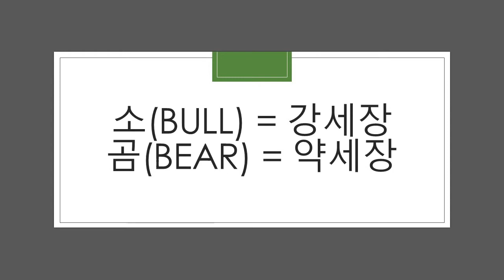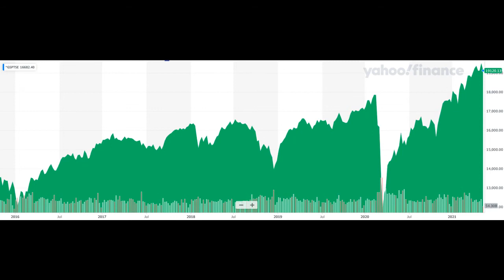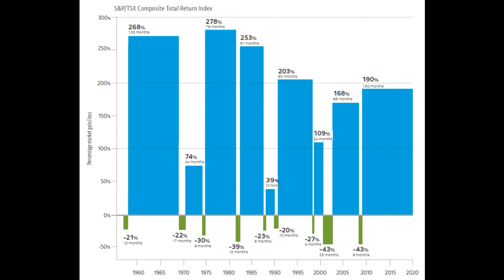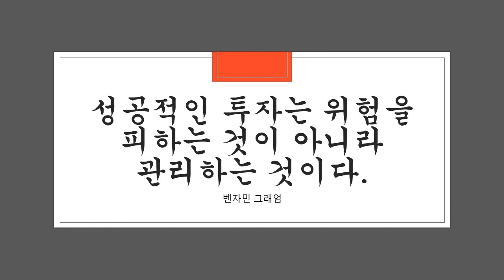투자 소(Bull)는 곰(Bear)보다 강하다.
오르락 내리락하는 증시에 대해 우리는 두려움이 있고 주위에서 들려오는 소식에 마음을 졸입니다. 통계를 통해서 투자시장의 움직임에 대한 정확한 지식과 정보를 얻게 되면 이런 두려움에서 벗어날 수 있습니다.